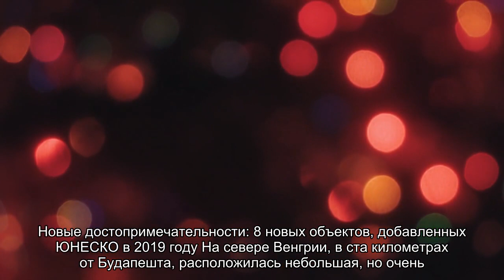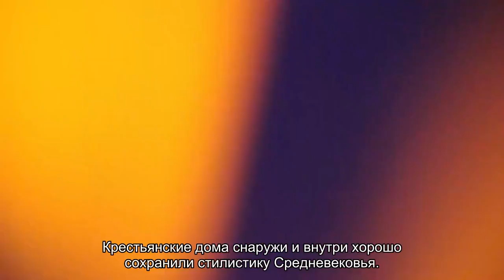Путешествие по Венгрии по лучшим местам из списка ЮНЕСКО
Содержание:БудапештДеревня ХоллокёНациональный парк АггелекПаннонхальма (аббатство)Город ПечОзеро Нойзидль-ФертоРегион Токай Венгрия одна из самых красивых стран в Центральной Европе. Будапешт считается одной из самых красивых столиц в мире. В этой стране достаточно много природных и рукотворных достопримечательностей, некоторые из них являются Всемирным наследием. Будапешт Столица Венгрии заслуживает любви с первого взгляда. Этот старинный, элегантный город сочетает в []